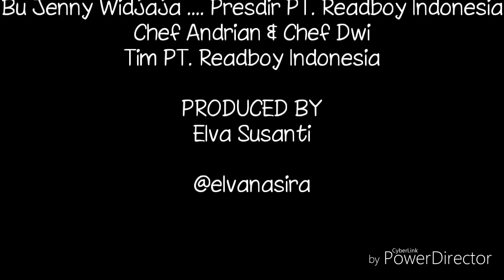Re - Rice, Solusi Hidup Sehat yang Modern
Hay Moms, untuk keluarga tercinta pastinya ingin memberikan yang terbaik dong.